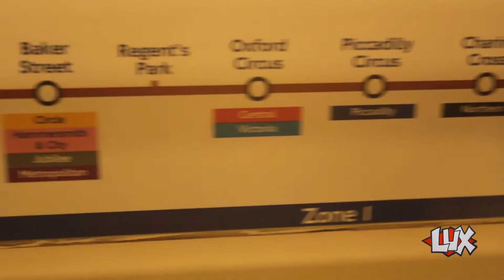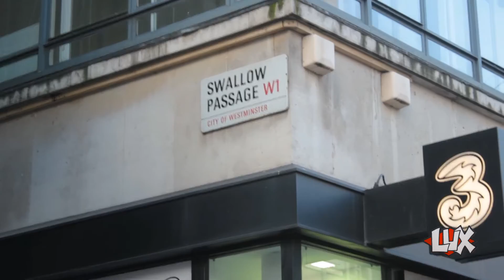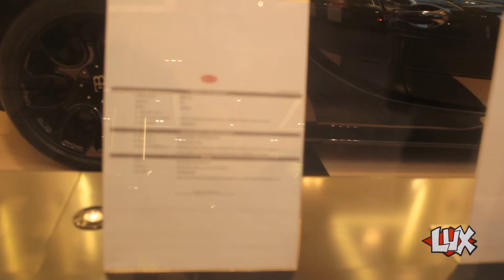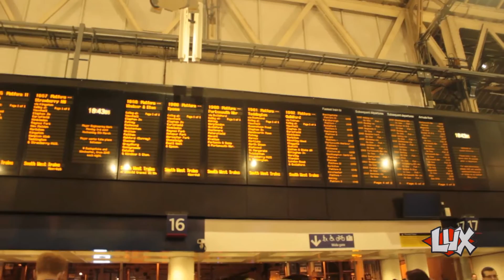The Luxley Show Week 9 - London Trip, B.o.L!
The Luxley Show Week 9

Magic Rules - 5-9 plus Hux's Top Tips

London Trip, Mission to the Big Smoke and back, special guest star Rob!

Cream Tease Cabaret Stage Magic at Berties, Cowes, Isle of Wight
- Hux's Take-away Trick

Grabby Claw of Doom Leader Board
1st - Chris - 0:44.18
2nd - Rad -1:13.76
3rd -Lucy - 1:14.25
4th - Kev   - 2:15.54
5th - Hux    - 2:17.95

... you will if you Love us!!